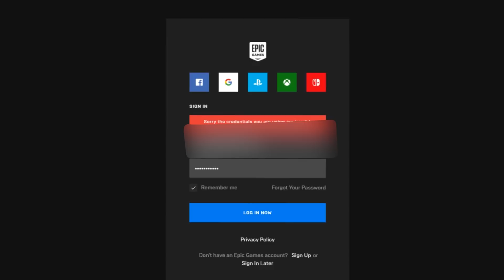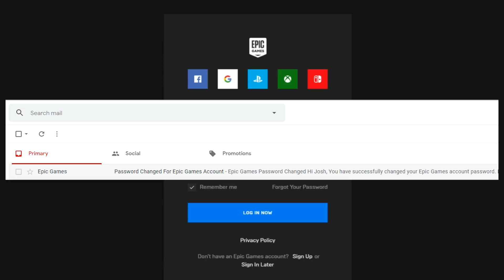My fortnite account got hacked...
Guys I hope you enjoyed this video in which we took on the Winning without RELOADING challenge in Fortnite... leave a like for more Fortnite challenges.